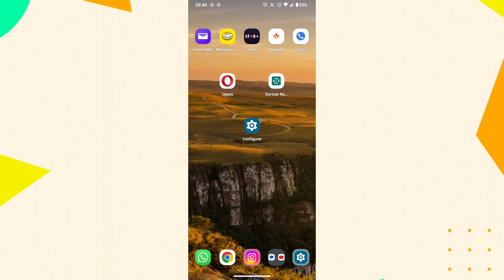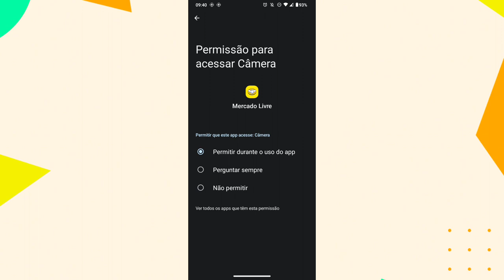Como ligar a permissão da câmera do celular no aplicativo MERCADO LIVRE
eai pessoal.
nesse vídeo você vai saber como está ativando a câmera do celular no aplicativo mercado livre para está pagando boletos por meio do código de barra.